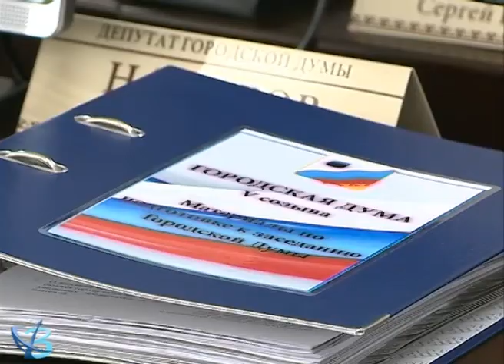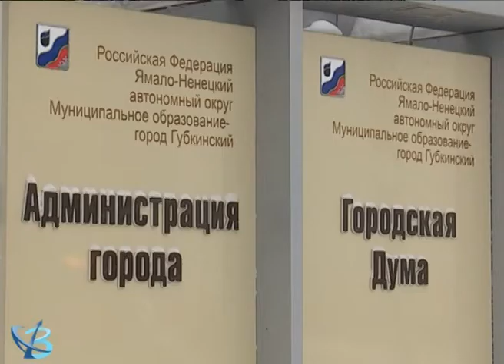Депутаты решали правовые вопросы 16+